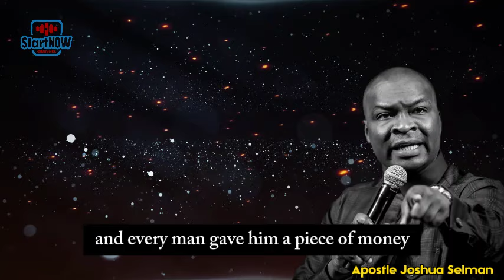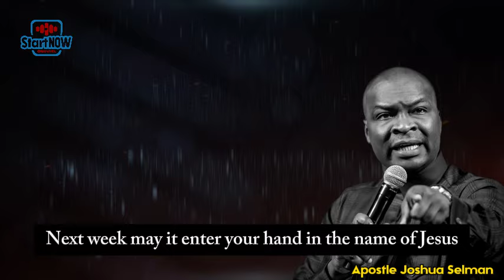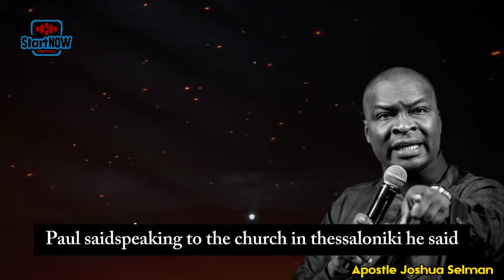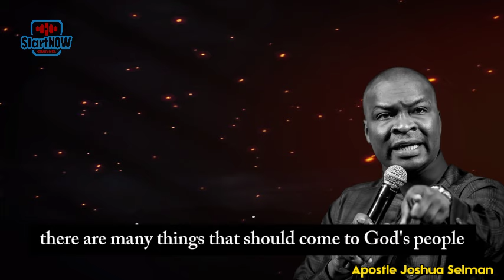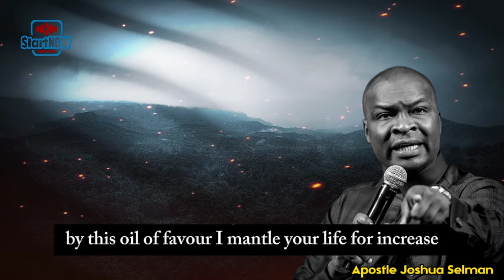POWERFUL PRAYERS AGAINST FINANCIAL CAPTIVITY | APOSTLE JOSHUA SELMAN